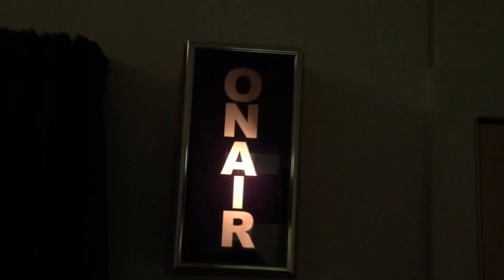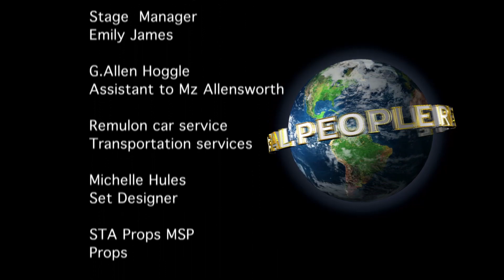Robert Teslow, founder of DrawingConnections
From Minneapolis to Jamaica, Robert Teslow, founder of DrawingConnections shares his passion for art and his mission to teach the children of the world how to discover their own sense of art!